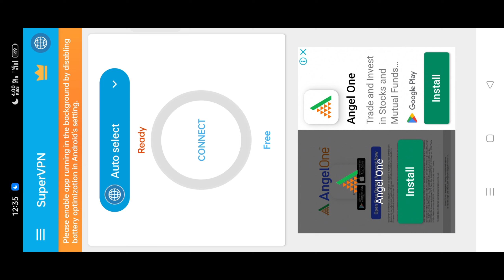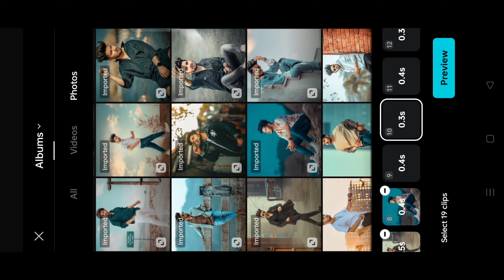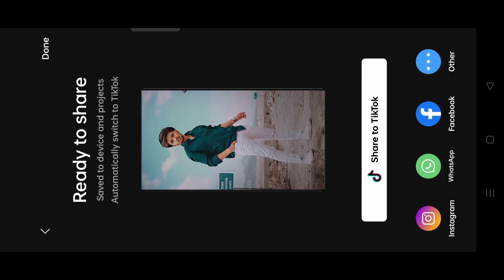Tujhko Diya Mera Waqt Sabhi Reels Editing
Tujhko Diya Mera Waqt Sabhi Reels Editing | Tum Hi Ho Reels Editing | Tum Hi Ho Guitar Reels Editing

Your Query Solved:
Tujhko Diya Mera waqt Sabhi lyrics trending reels editing
Tujhko Diya Mera waqt Sabhi lyrics  song reels tutorial
Tujhko Diya Mera waqt Sabhi song pr video kaise banaye
Tujhko Diya Mera waqt Sabhi song pr video kaise edit kare
Tujhko Diya Mera waqt Sabhi trending reels editing